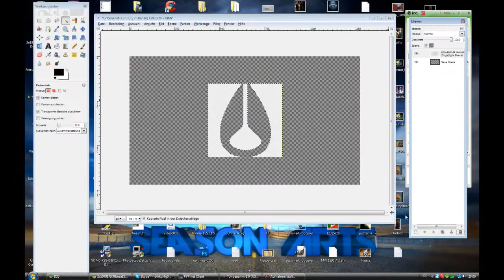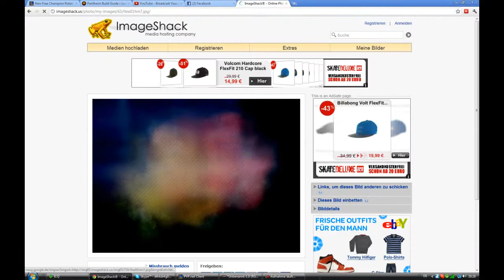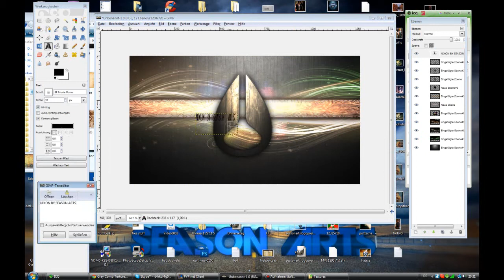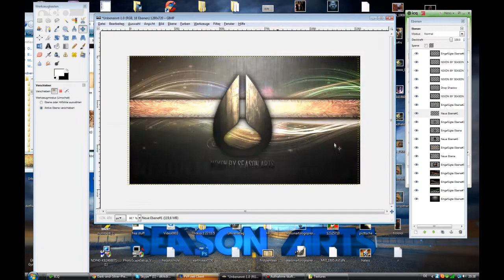Nixon Speedart by Season Arts [GIMP]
Want more Speedarts? Tell me!